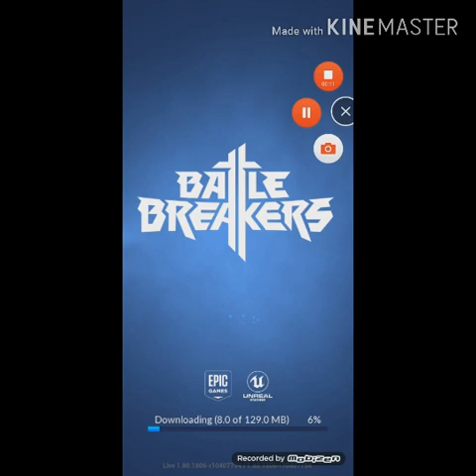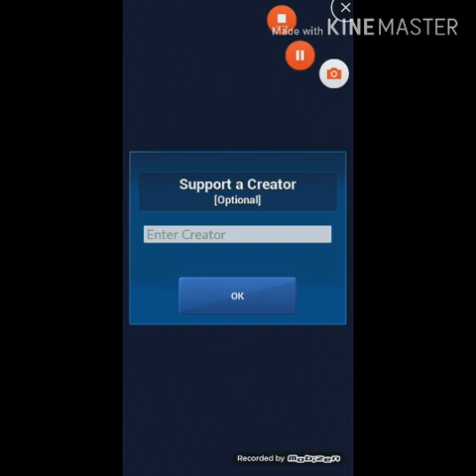Battle Breakers gameplay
Hello before i say anything check out this AWSOME new video
"Spending 25K Silvers *INSANE* (Pixel Gun 3D) "